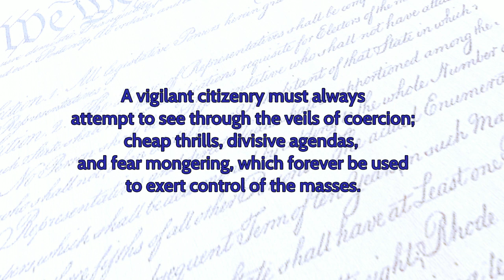Founding Fathers quote on Vigilance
Samuel Adams (September 27, 1722 – October 2, 1803) was an American statesman, political philosopher, and a Founding Father of the United States. He was a politician in colonial Massachusetts, a leader of the movement that became the American Revolution, a signer of the Declaration of Independence and other founding documents, and one of the architects of the principles of American republicanism that shaped the political culture of the United States. He was a second cousin to his fellow Founding Father, President John Adams.

Score: George Frederick Bristow, Symphony No. 2 in d minor, op.24, (1854)